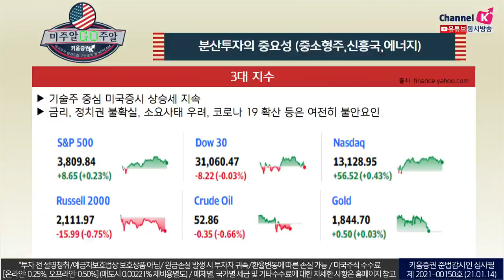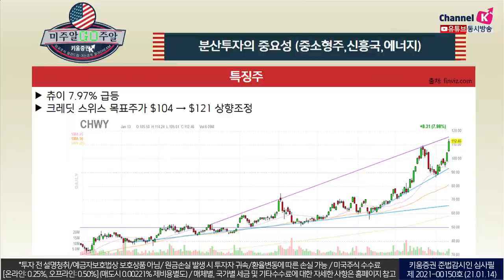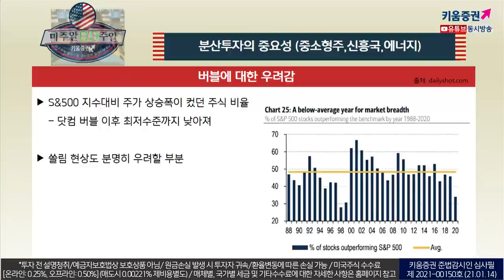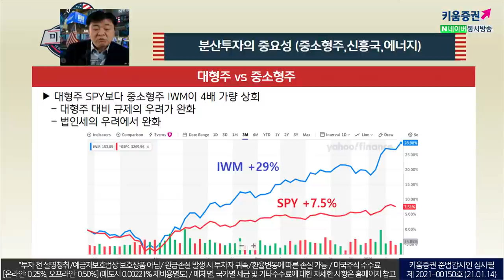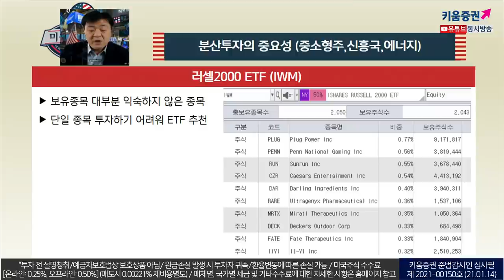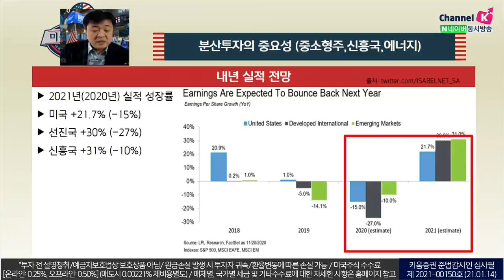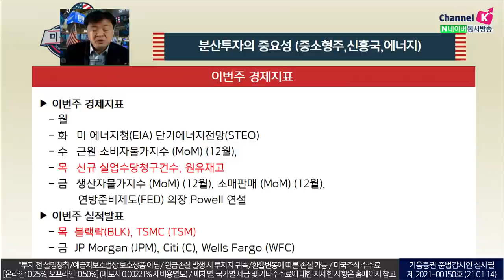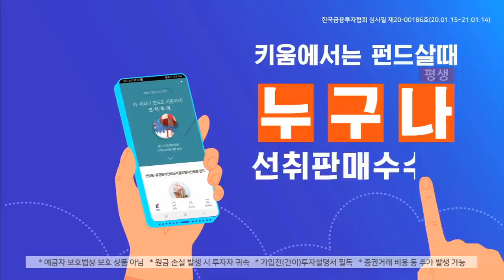​미국주식 분산투자! 테슬라와 애플을 싸게 사는 방법은? (feat.장우석 본부장.미국주식투자/21.01.14)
대형주 vs 중소형주
대형주 SPY보다 중소형주 IWM이 4배 가량 상회
대형주 대비 규제의 우려가 완화
법인세의 우려에서 완화

​미국 vs 신흥국
미국대표 지수 SPY보다 이머징마켓 EMM이 2.5배 가량 상회
미국(PER 25)대비 신흥국시장(PER 15)이 저렴
코로나 피해가 미국보다 신흥국시장이 적음